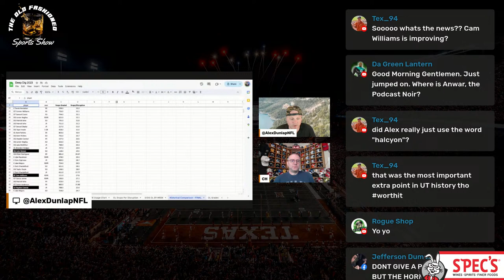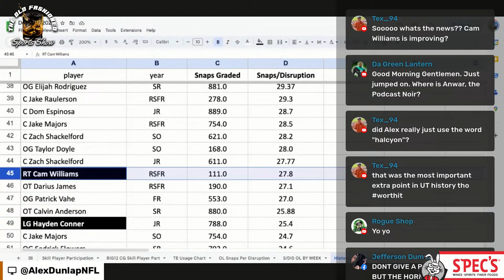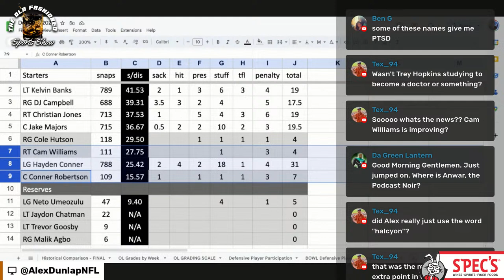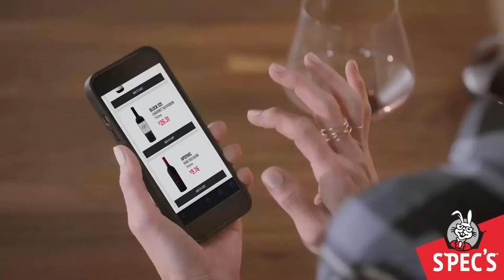The Latest on Cam Williams